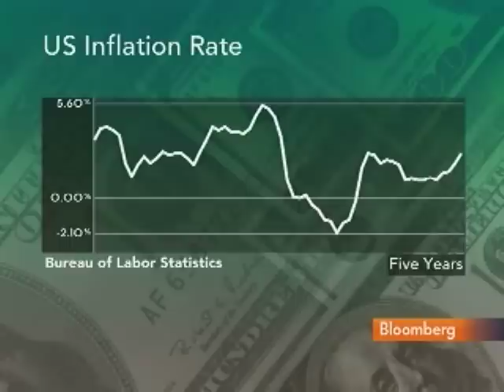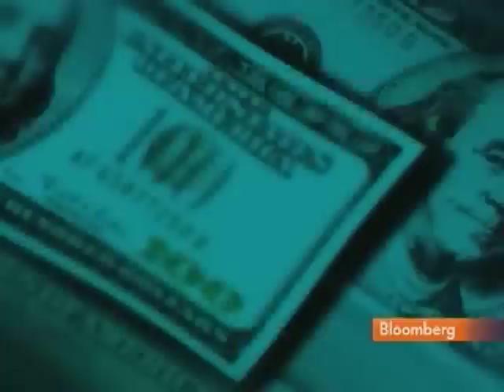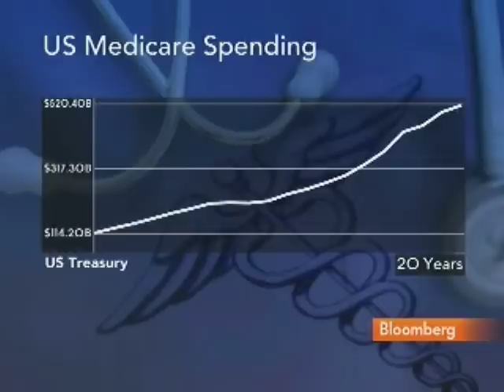Crescenzi Urges Avoiding Treasuries as Inflation Rises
April 19 (Bloomberg) -- Anthony Crescenzi, market strategist and portfolio manager at Pacific Investment Management Co., discusses the outlook for Treasuries.
     Crescenzi talks with Margaret Brennan on Bloomberg Television's "InBusiness." (Source: Bloomberg)